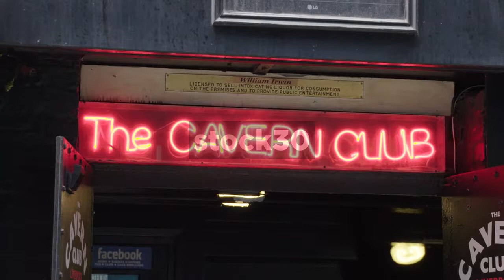Liverpool Cavern Club Main Entrance And Door Sign, UK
The Cavern club in Liverpool, UK. Made famous by The Beatles. Main entrance followed by close up on neon door sign.